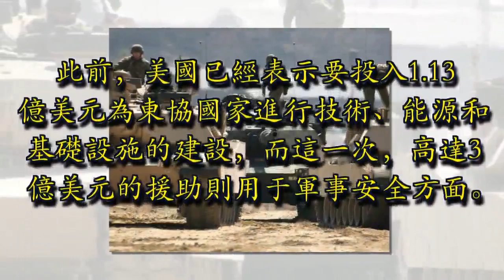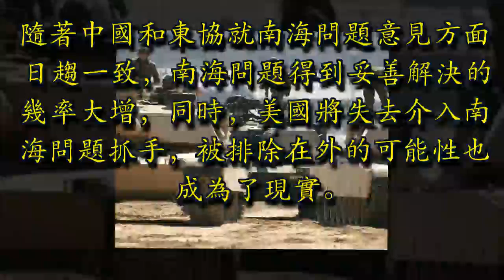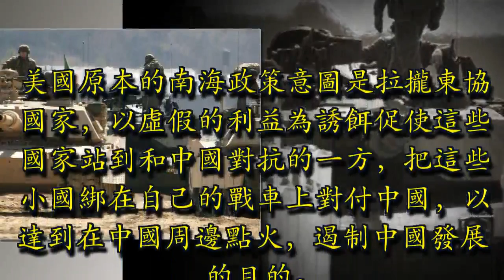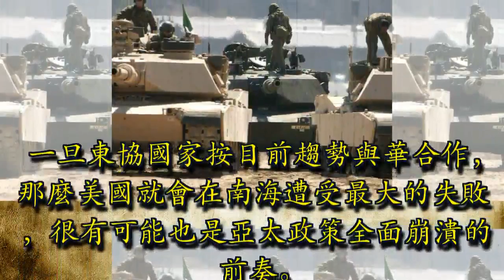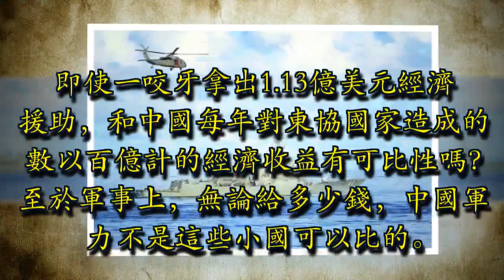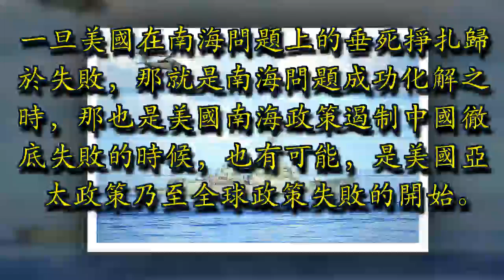又拋三億美元 美國要與中國打對台